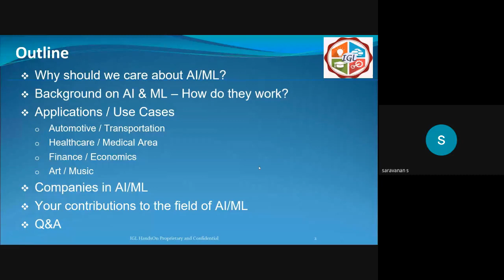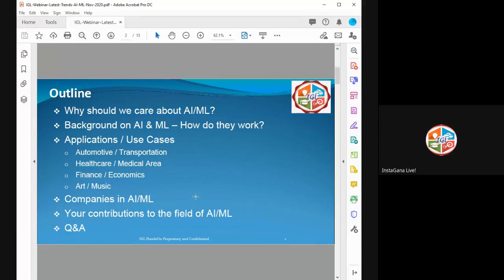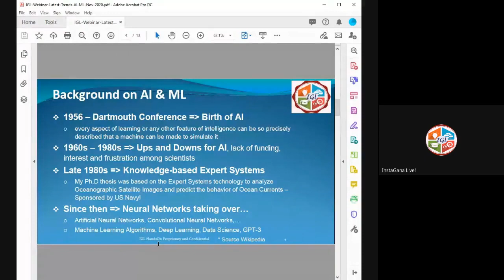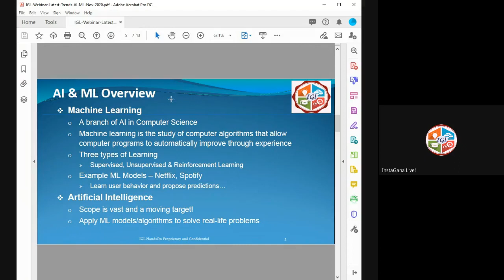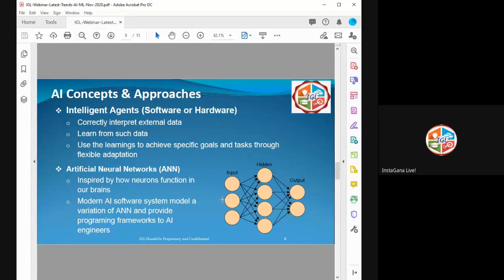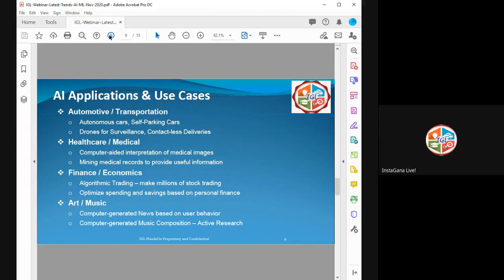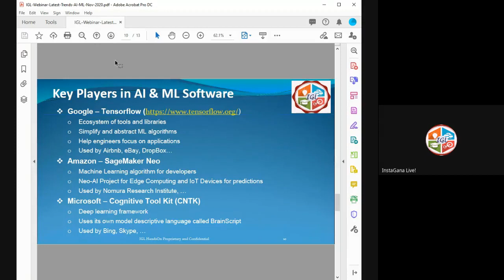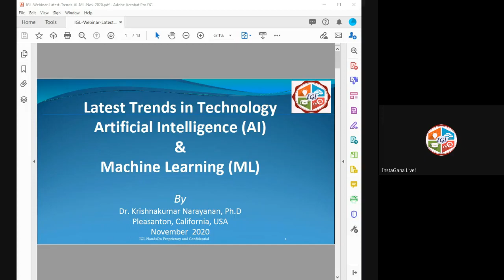Latest trends on AI artificial intelligence and machine learning ML